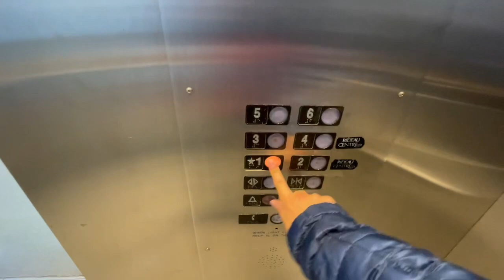ThyssenKrupp Northern Traction Elevator - Rideau Centre Red Parking Garage, Ottawa ON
Originally planning to have 6 stories parking garage but they change it to 4. Very basic elevator, nothing too fancy at all.